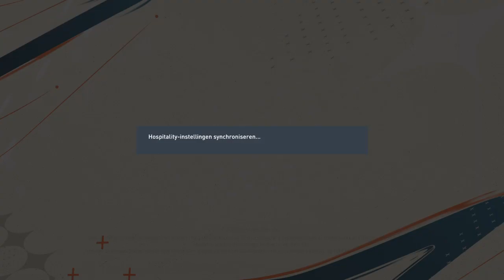FIFA 23_20230616165432